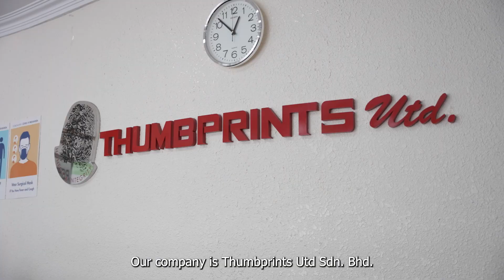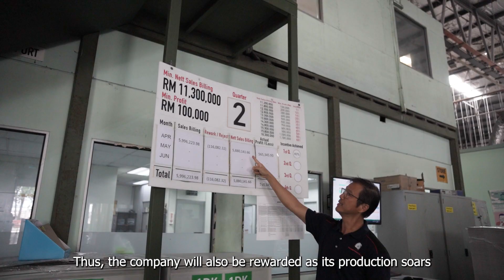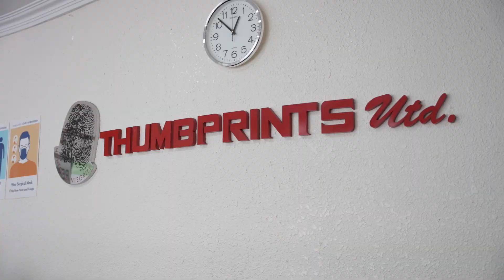Terus Berlaku Adil dengan Pekerja - Thumbprints Utd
Thumbprints Utd Sdn Bhd mengamalkan elemen eSPO dengan meletakkan pekerja sebagai keutamaan mengikut konsep "Kemakmuran Bersama"